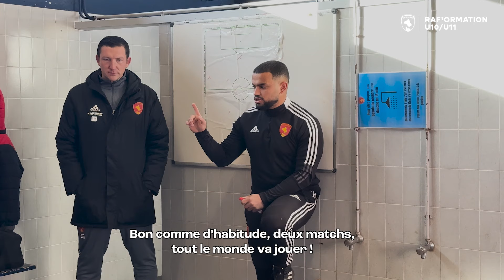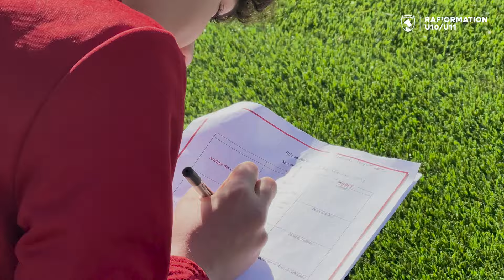RAF’ORMATION | UN PLATEAU U10/U11 PAS COMME LES AUTRES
Ce nouvel épisode de RAF’ORMATION vous amène cette semaine au sein des groupes U10/U11 ! Plongez-vous dans les coulisses d’un entraînement et d’un plateau avec les jeunes joueurs d’Hugo Forbin et Lukas Mojak 🔥

Face aux deux équipes U10 et U11 de Villefranche, nos Ruthénois ont vécu un plateau pas comme les autres, puisqu’ils étaient accompagnés de l’équipe U15 R1 du RAF ! Les joueurs ont participé au plateau notamment en tant que coachs, arbitres et analystes. Un magnifique moment de partage entre les différents groupes et de belles victoires sportives se sont déroulées au Trauc !

𝗘𝗻𝘀𝗲𝗺𝗯𝗹𝗲, 𝗰'𝗲𝘀𝘁 𝘁𝗼𝘂𝘁 ❤️💛